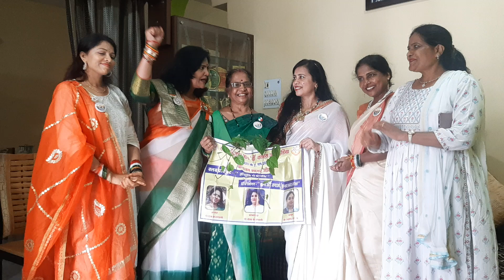स्वतंत्रता दिवस पर पर्यावरण संरक्षण संकल्प एवं संदेश-डॉ वंदना गुप्ता